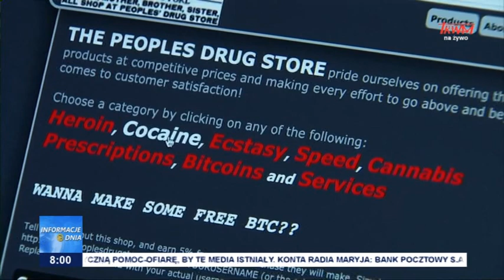W obronie polskiej suwerenności